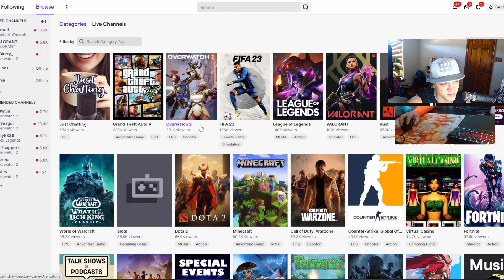Will Overwatch 2 fail? Predicting the future of overwatch 2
Discord updates and find out things ahead of anyone else